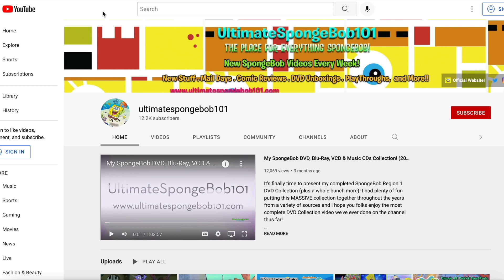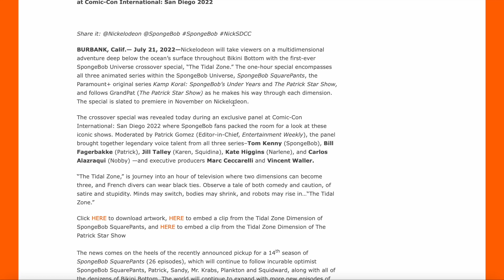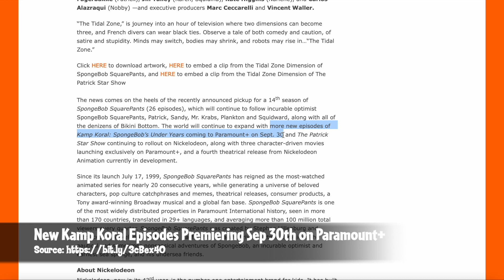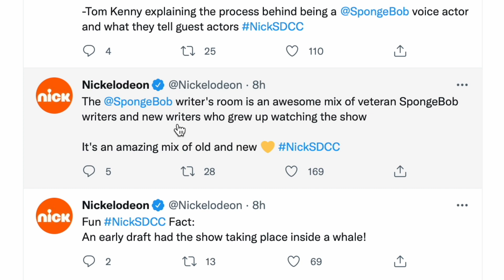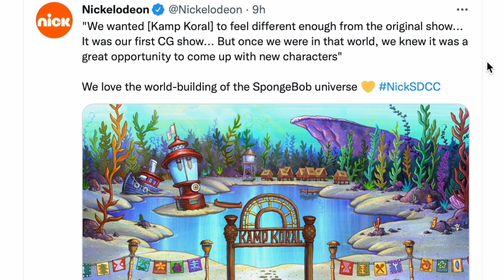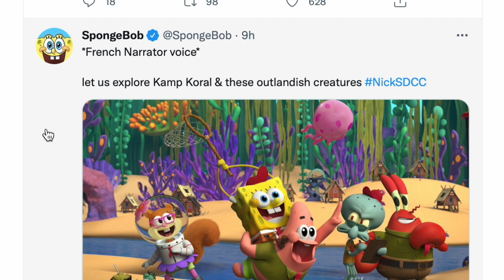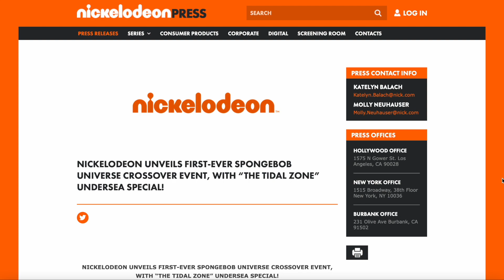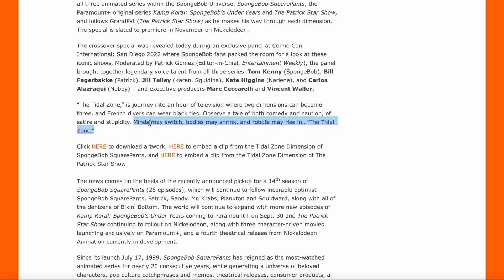SpongeBob "The Tidal Zone" Crossover Special ANNOUNCED + NEW Kamp Koral Episodes! | SpongeBob News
During the SpongeBob Panel at the 2022 San Diego Comic-Con, Nickelodeon announced the first ever SpongeBob Universe Crossover Special titled "The Tidal Zone"! The hour long production will feature all three SpongeBob series and is due out in November this year! Also, we have a release date for the next batch of Kamp Koral episodes coming to Paramount+!

Sources:
-First-Ever SpongeBob Crossover Special Announced & New Kamp Koral Episodes Release Date